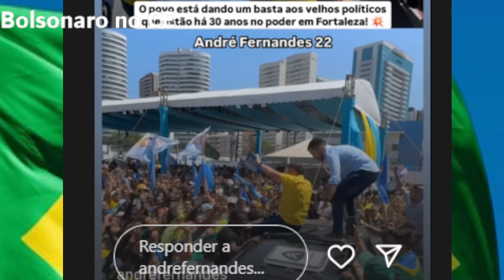Ceará Lindo: Lulu Morrendo De Inveja!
bolsonaro2026 Noticias de Hoje e do Brasil
Gutembergue Nascimento.